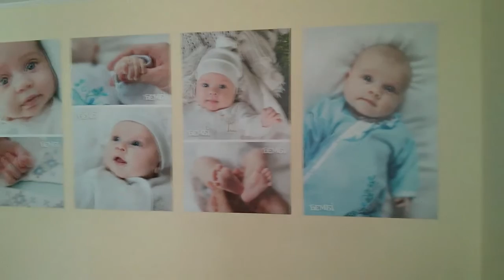Childbirth in Ukraine. Vlog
My little vlog about childbirth in Ukraine